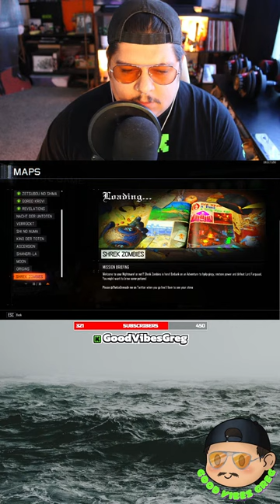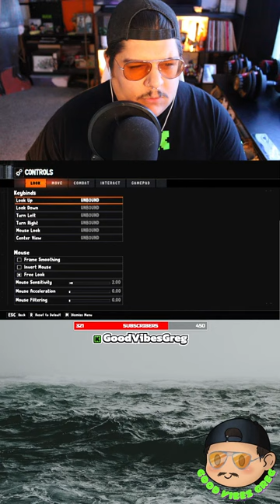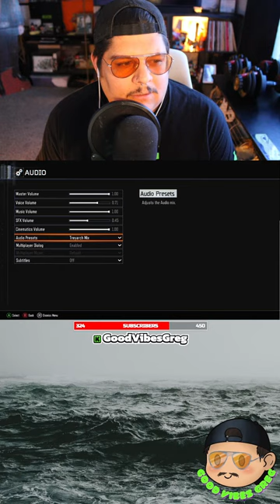ROCKET LEAGUE! | GVG Plays | 04/08/2024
🔴 RL :)

- Code GVG for 15% Checkout

- Code GVG for 10% Checkout